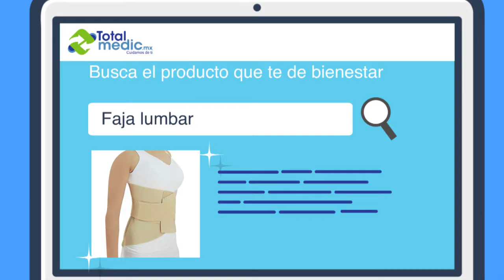Como comprar en Total Medic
Compra rápido, fácil y seguro en la tienda online de productos médicos y de bienestar más grande de México